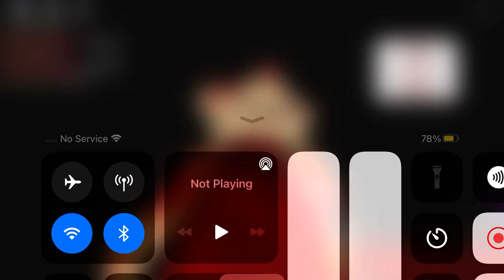Piggy The Result Of Isolation Skins.?!!!